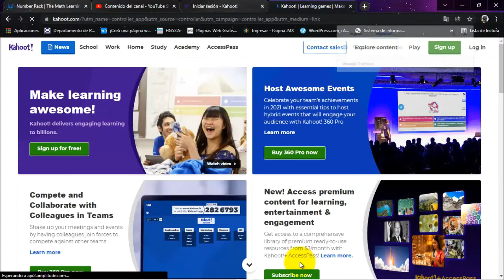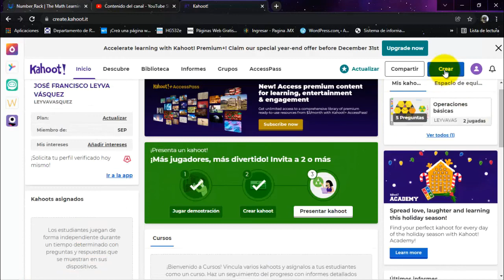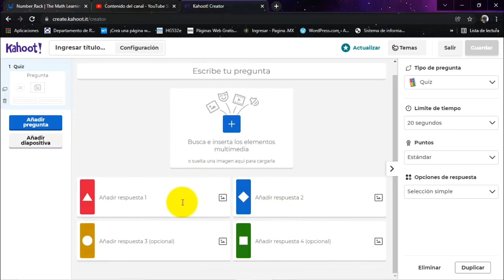Plataforma Kahoot estructura